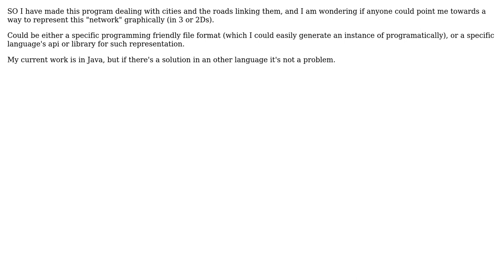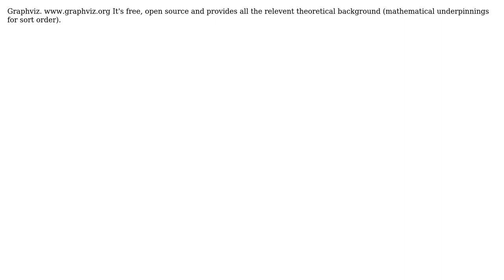Software Engineering: What is a good way to represent (programatically) graphs/networks?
With thanks & praise to God, and with thanks to the many people who have made this project possible! | Content (except music & images) licensed under CC BY-SA | Music | Images & others | With thanks to user Pratik Deoghare user Number23 user Andy and the Stack Exchange Network Trademarks are property of their respective owners. You are responsible for your own actions.